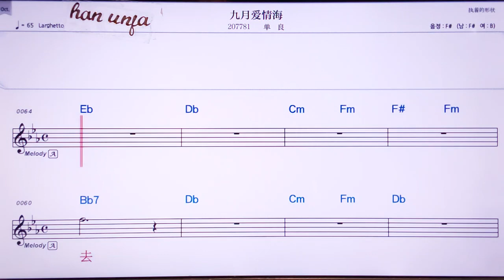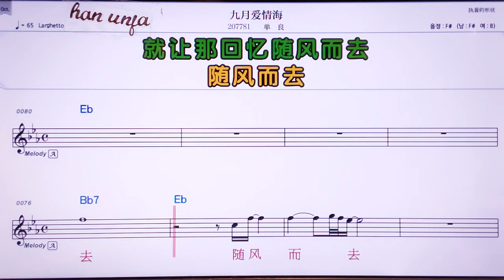💖지우위메아니칭하이/딴리양 👍MR,유투브 노래방, 가라오케, 악보, 코드, 가사 ,Karaoke,반주